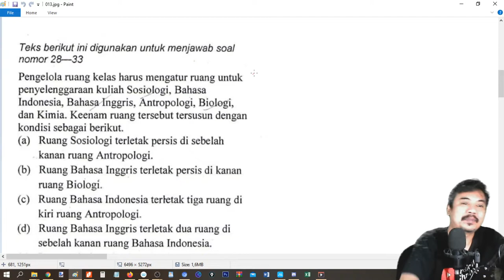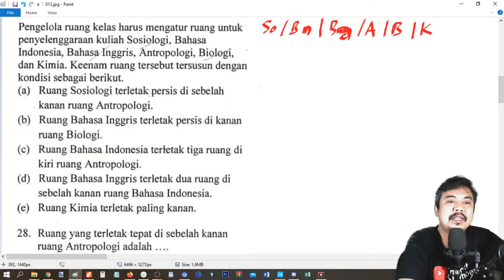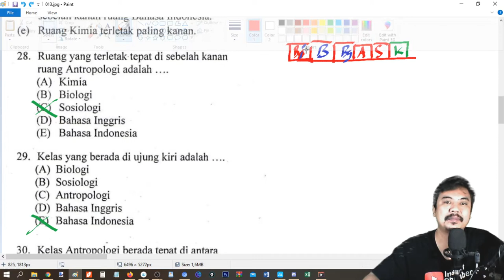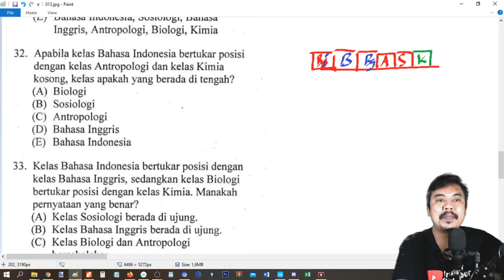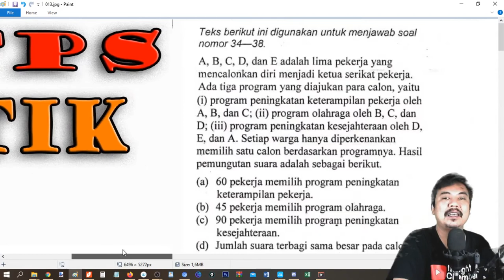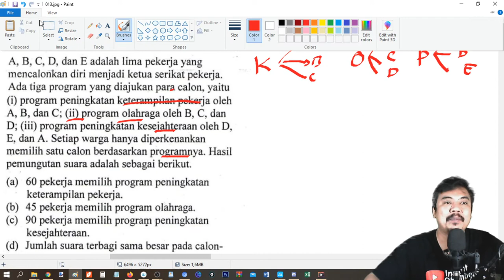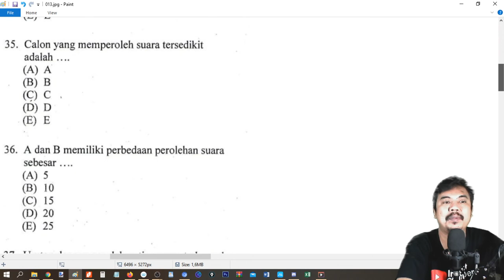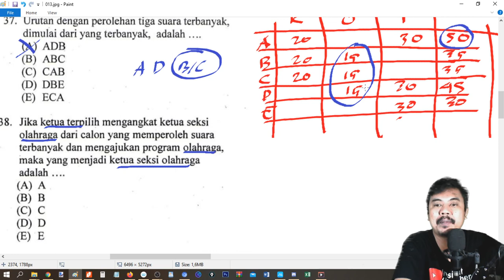UTBK TPS 2020 Analitik SBMPTN ke-013